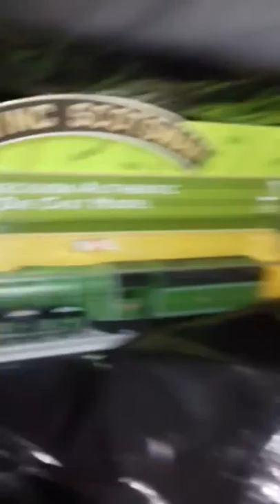Cross country voyager to darlington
In this video i am on a cross country voyager back to newcastle from York this video is the train on a section the line not far out of York to darlington going nonstop through Northallerton and arriving into darlington. Enjoy